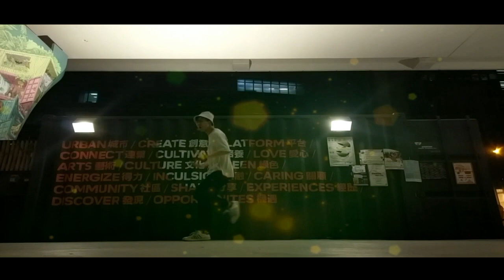Soul Juvenile Crew - Akow | Fine Flow